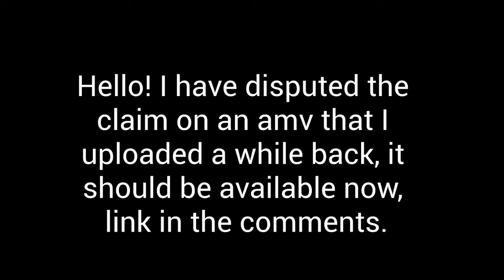Legends Never Die AMV update